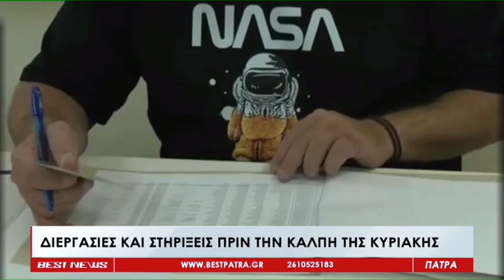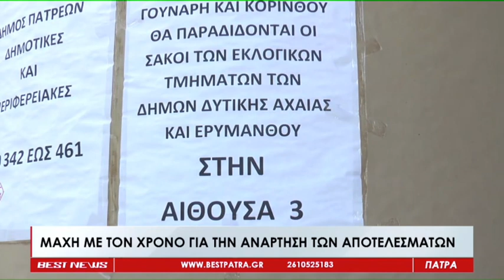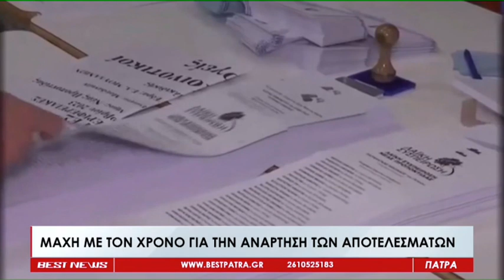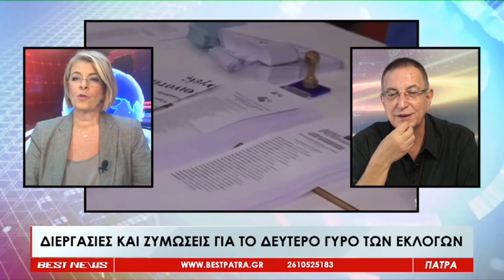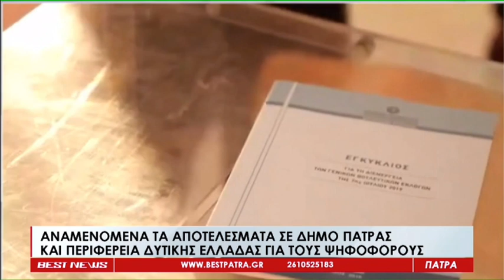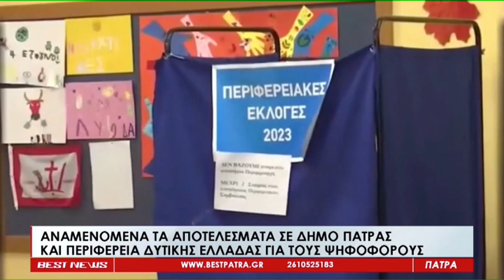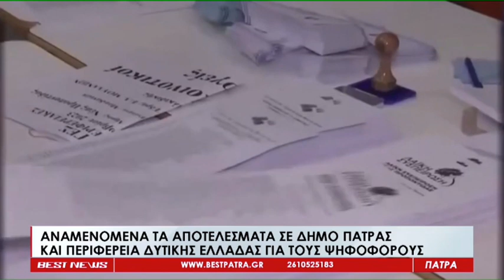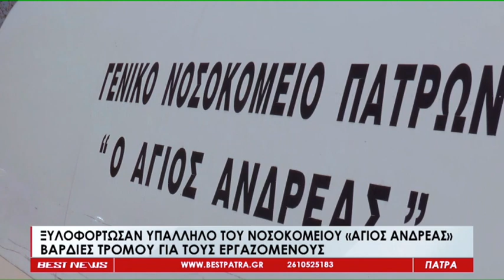Το Δελτίο Ειδήσεων από το BESTtv Πάτρας στις 10-10-23